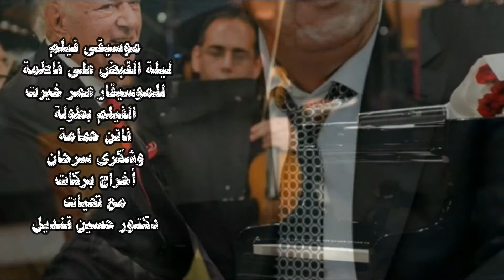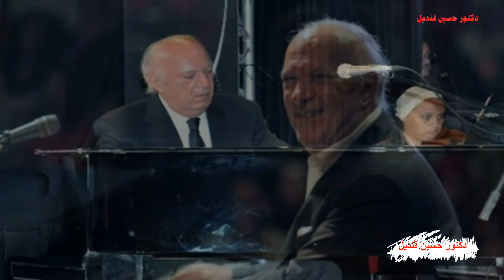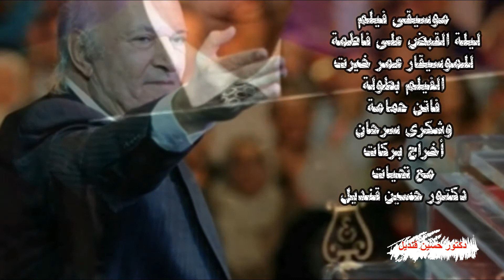موسيقى فيلم ليلة القبض على فاطمة لعمر خيرت بطولة فاتن حمامة وشكرى سرحان واخراج بركات 1984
يقوم جلال بإرسال مندوبين من مستشفى الأمراض العقلية إلى بور سعيد للقبض على شقيقته فاطمة مستغلاً منصبه السياسي متهما إياها بالجنون. تهرب فاطمة إلى سور سطوح المنزل وتهدد بإلقاء نفسها إذا اقترب أحد منها تحكى قصتها إلى الجموع التي احتشدت من حولها. لقد قامت بتربية شقيقها جلال وأختها نفيسة بعد وفاة والديها وضحت بخطبتها للصياد سيد الذي سافر للخارج، وفضلت عملها في حياكة الملابس ليستكمل جلال دراسته. تتحسن أحواله المالية نتيجة قيامه بأعمال مشبوهة مع الجيش الإنجليزي عام 1956. ويصبح من كبار الأثرياء ويمنع زواج فاطمة من سيد بإدخاله السجن فى قضية بعد عودته من الخارج وهى التي قامت بمساعدة الفدائيين بدلاً منه في بورسعيد ونسبت البطولة لأخيها جلال. مما ساعده فى الوصول إلى منصبه بالأمانة العامة للاتحاد القومى. تصل حقيقة جلال إلى المسئولين ويتم القبض على جلال، والإفراج عن فاطمة من المستشفى وتعود إلى أهلها ببورسعيد. وزى مابيقولوا اتقى شر من أحسنت اليه!